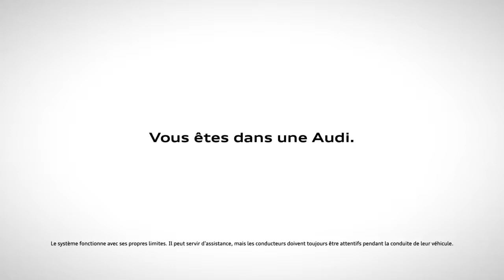Nouvelle Audi A8 - Entrez dans une nouvelle ère